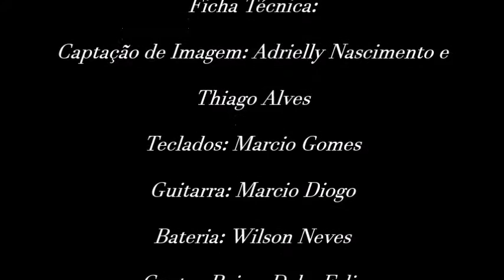Clip Oração de Davi Pr Marcio Diogo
Clip novo CD 7 dias de oração márcio Diogo e banda adorando no fogo Gravado no Estado Espirito Santos